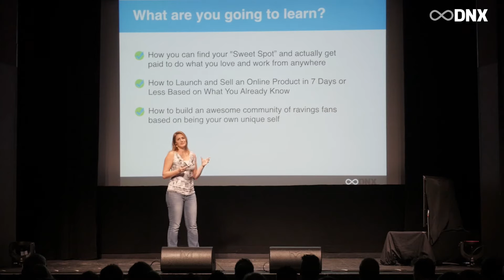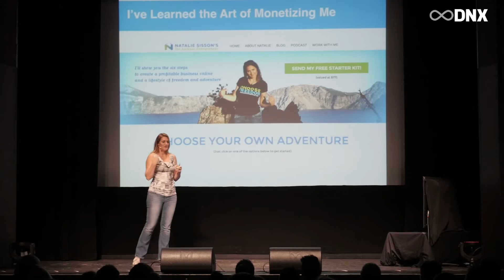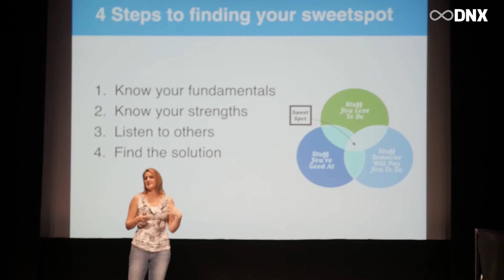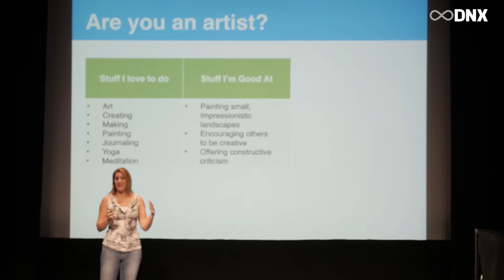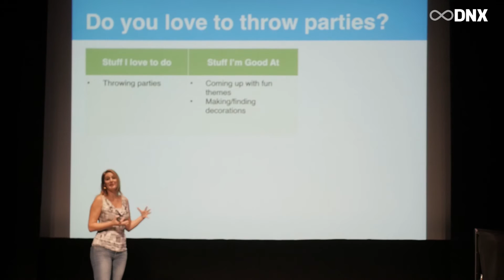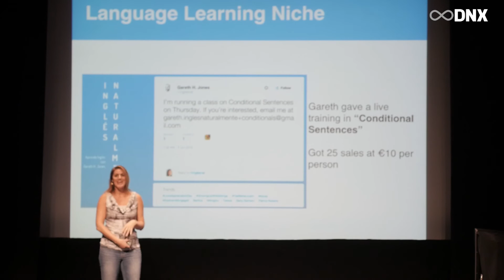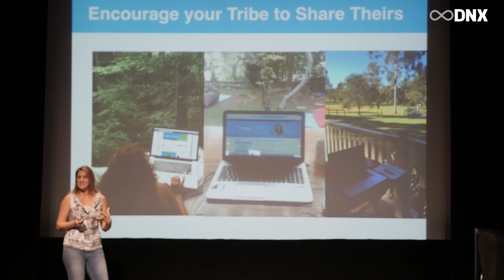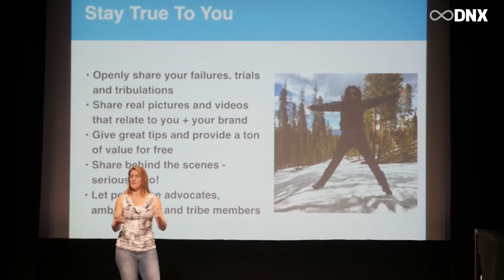DNX GLOBAL 2015 ☆ Natalie Sisson - How to monetize yourself and build a loyal community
Natalie Sisson rocks the DNX main stage in Berlin. Natalie built up a huge personal brands and shares with you her tactical approach.

✔ The latest infos & discounts on DNX ✰ Digital Nomad Conference
✔ The latest infos & exclusive discounts for our DNX CAMPS in the most beautiful spots
✔ The overview of the TOP 10 hotspots for Digital Nomads with insider tipps
+ BONUS: 7 E-Mails with lots of value & AMAZING HACKZ for your Digital Nomad life
►►► Follow us around the world!

-=[DNX connects and supports Digital Nomads all over the world]=-
Felicia Hargarten and Marcus Meurer are the initiators of the DNX movement and started the biggest event for location independent entrepreneurs that happens once a year: DNX - Digital Nomad Conference

DNX also runs regularly Coworking and Coliving DNX CAMPS in tropical places all over the world

DNX is even more than shaping the future of work.
We are helping you to live and work location independent and achieve more freedom on all levels.
DNX helps you to improve ALL areas of your life to make you more happy, fulfilled and bring your special gift into the world.
We are supporting you in personal growth, health and fitness, biohacking, spirituality, productivity and mindfulness.

DNX ✰ I CHOOSE FREEDOM